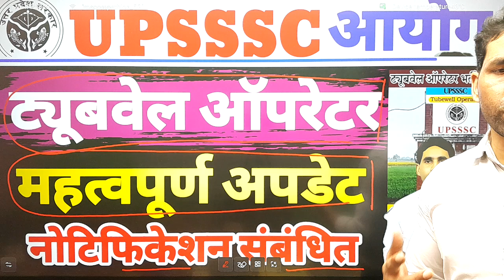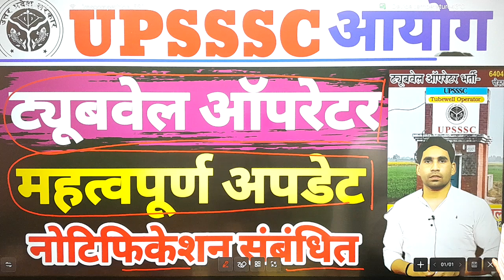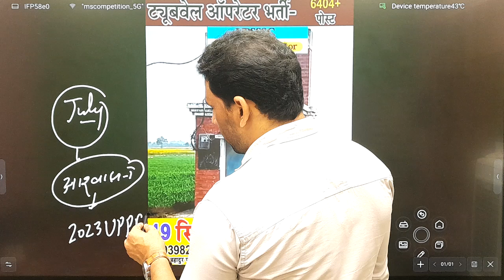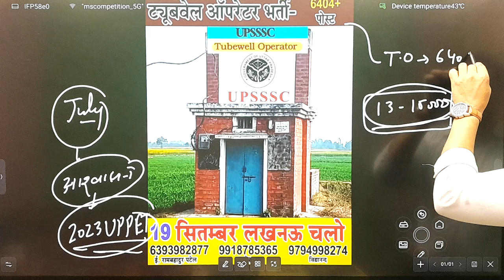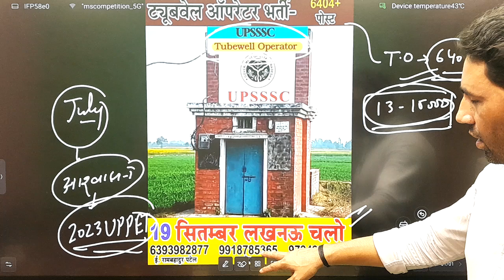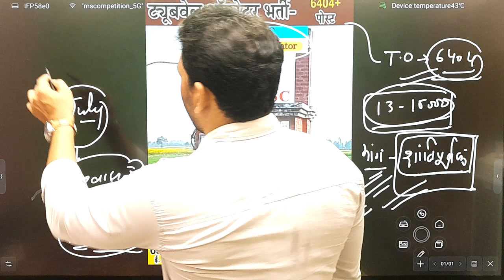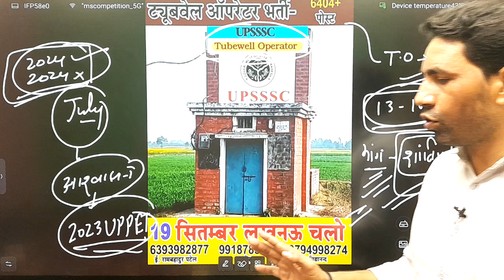upsssc Tubewell Operator notification update| Tubewell Operator vacancy upcoming|19 sept. लखनऊ चलों